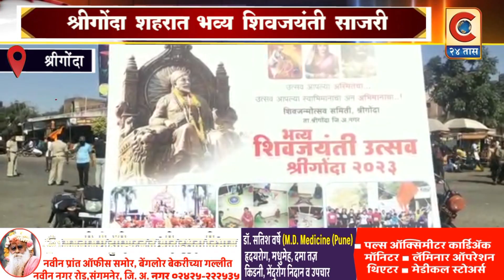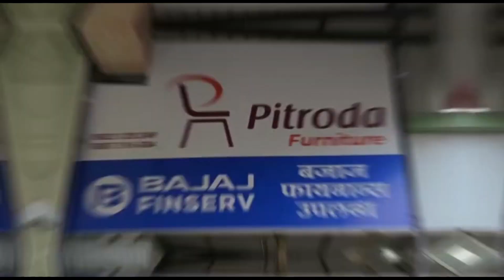श्रीगोंदा - शहरात भव्य शिवजयंती साजरी करण्यात आली....